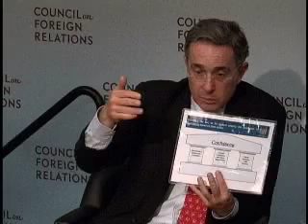A Conversation with Álvaro Uribe Vélez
Listen to A Conversation with Álvaro Uribe Vélez, president of Colombia, speak about his administration's achievements and the challenges facing Colombia.

SPEAKER:
Alvaro Uribe V&eacute;lez, President of Colombia
PRESIDER:
Sergio J. Galvis, Partner, Sullivan & Cromwell LLP